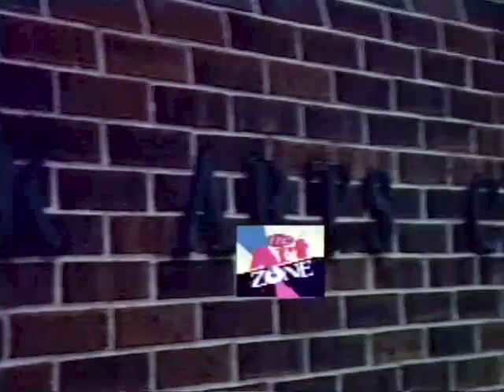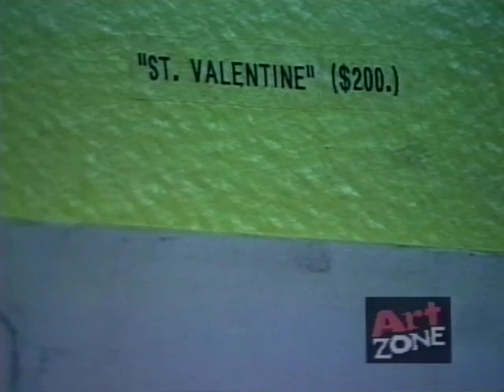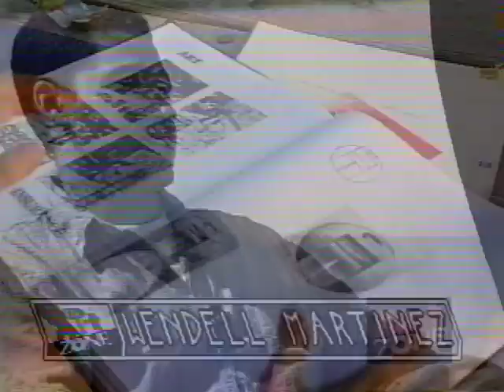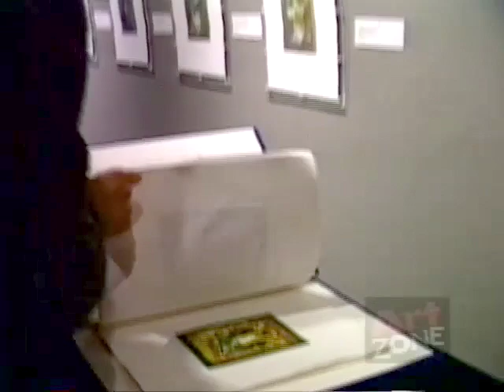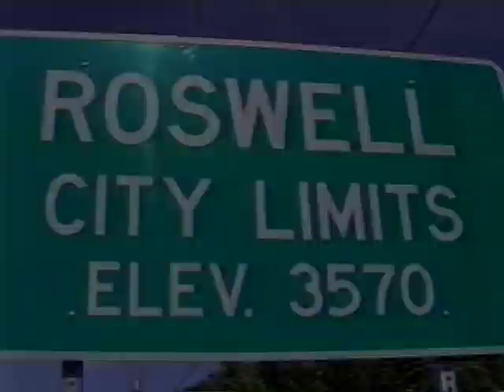The Art Zone Episode 33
In this episode, meet emerging Rockford artist, Wendell Martinez presents his art in his first solo at Kortman Gallery, go to the opening of the Senior Show at Rockford College, then head to Klehm Arboretum for the 1997 Mayor’s Arts Awards. Watch a Meat Space video art then watch a multi-media art piece from Paul Harvey Oswald in Skuggi. Plus, join Matt Herbig for just a RAM Minute at the Rockford Art Museum.
The Art Zone was funded by J.R. Kortman Center for Design. Aired on Cable TV in Rockford, IL in 1997.

ArtZone Announcer is Nancy Froelich
ArtZone Theme by Eric Nofsinger
ArtZone logo by Bugler Design